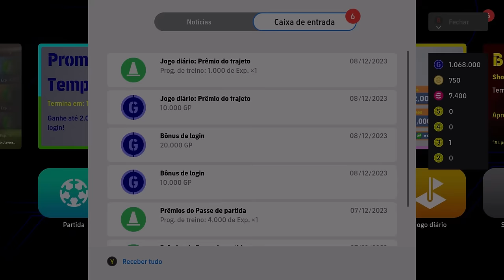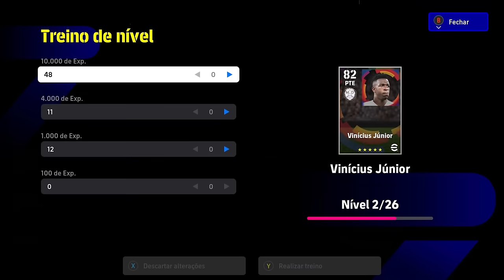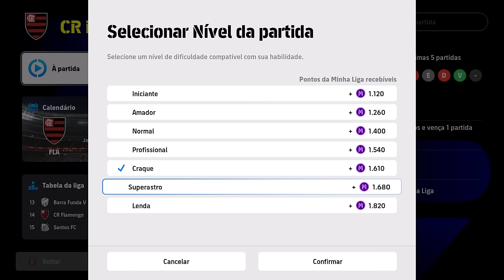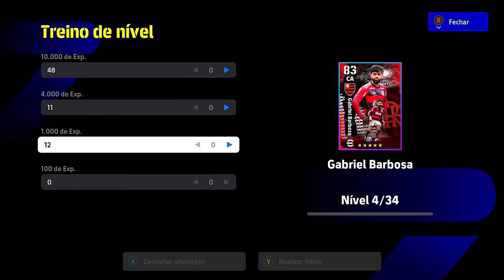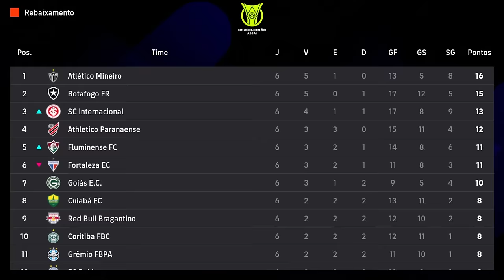MY LEAGUE #3 EFOOTBALL 2024 - CONTRATEI UM NOVO TÉCNICO para o FLAMENGO E DEU NISSO...